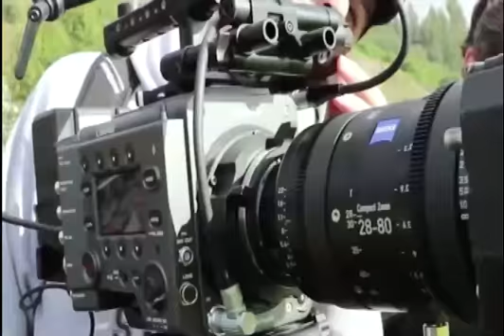PUCUTAY MARIO MENDOZA CON ARPA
𝗩𝗘𝗡𝗧𝗔 𝗗𝗘 𝗩𝗜𝗗𝗘𝗢𝗦, 𝗨𝗦𝗕'𝗦, 𝗗𝗩𝗗'𝗦, 𝗖𝗗'𝗦, 𝗩𝗛𝗦, 𝗩𝗜𝗗𝗘𝗢 𝗖𝗟𝗜𝗣, 𝗗𝗢𝗖𝗨𝗠𝗘𝗡𝗧𝗔𝗟𝗘𝗦, 𝗦𝗣𝗢𝗥𝗧 𝗔𝗥𝗧𝗜𝗦𝗧𝗜𝗖𝗢, 𝗖𝗢𝗠𝗘𝗥𝗖𝗜𝗔𝗟𝗘𝗦, 𝗙𝗜𝗘𝗦𝗧𝗔𝗦 𝗣𝗔𝗧𝗥𝗢𝗡𝗔𝗟𝗘𝗦 𝗬 𝗘𝗩𝗘𝗡𝗧𝗢𝗦 𝗦𝗢𝗖𝗜𝗔𝗟𝗘𝗦 𝗬 𝗠𝗔𝗦😍

🙌𝗘𝗦𝗧𝗜𝗠𝗔𝗗𝗢𝗦, 𝗟𝗢𝗦 𝗔𝗧𝗘𝗡𝗗𝗘𝗠𝗢𝗦

🗓️𝗟𝗨𝗡𝗘𝗦 𝗔 𝗦𝗔𝗕𝗔𝗗𝗢

📍𝗝𝗥. 𝗠𝗘𝗦𝗔 𝗥𝗘𝗗𝗢𝗡𝗗𝗔 𝗡° 𝟵𝟵𝟴 | 𝗧𝗜𝗘𝗡𝗗𝗔 𝗡° 𝟭𝟯𝟱

🕛𝗗𝗘𝗦𝗗𝗘 𝟭𝟭𝗔𝗠 𝗔 𝟳𝗣𝗠

⚠️𝗠𝗔𝗦 𝗜𝗡𝗙𝗢𝗥𝗠𝗔𝗖𝗜𝗢𝗡 𝗔𝗟 𝟬𝟭 𝟰𝟮𝟲𝟵𝟭𝟳𝟴

❤️¡𝗔𝗖𝗘𝗥𝗖𝗔𝗧𝗘 𝗬 𝗥𝗘𝗔𝗟𝗜𝗭𝗔 𝗧𝗨 𝗣𝗘𝗗𝗜𝗗𝗢!🧡 🙌😍 𝗩𝗜𝗗𝗘𝗢 𝗖𝗟𝗜𝗣, 𝗗𝗢𝗖𝗨𝗠𝗘𝗡𝗧𝗔𝗟𝗘𝗦, 𝗦𝗣𝗢𝗥𝗧 𝗔𝗥𝗧𝗜𝗦𝗧𝗜𝗖𝗢, 𝗖𝗢𝗠𝗘𝗥𝗖𝗜𝗔𝗟𝗘𝗦, 𝗙𝗜𝗘𝗦𝗧𝗔𝗦 𝗣𝗔𝗧𝗥𝗢𝗡𝗔𝗟𝗘𝗦 𝗬 𝗘𝗩𝗘𝗡𝗧𝗢𝗦 𝗦𝗢𝗖𝗜𝗔𝗟𝗘𝗦 𝗬 𝗠𝗔𝗦

🙌 𝗘𝗦𝗧𝗜𝗠𝗔𝗗𝗢𝗦, 𝗟𝗢𝗦 𝗔𝗧𝗘𝗡𝗗𝗘𝗠𝗢𝗦

🗓️𝗟𝗨𝗡𝗘𝗦 𝗔 𝗦𝗔𝗕𝗔𝗗𝗢

❤️¡𝗔𝗖𝗘𝗥𝗖𝗔𝗧𝗘 𝗬 𝗥𝗘𝗔𝗟𝗜𝗭𝗔 𝗧𝗨 𝗣𝗘𝗗𝗜𝗗𝗢!🧡